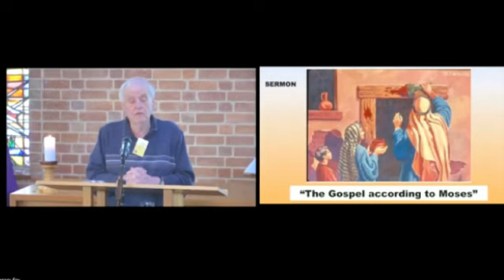"The Gospel According To Moses" David Johnston 10th September 2023